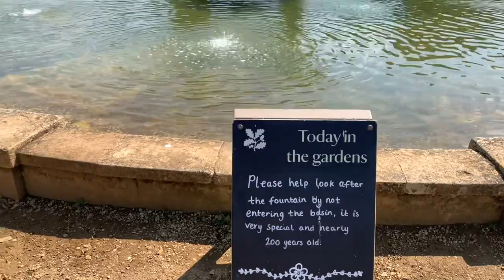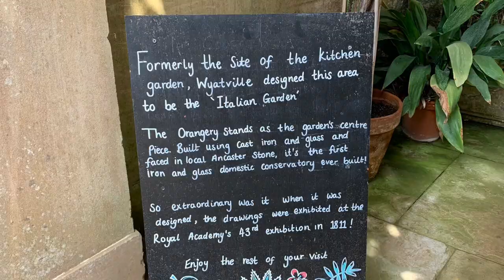Belton House Garden Tour || Pinkybelle’s Adventures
Belton House is a Grade I listed country house in the parish of Belton near Grantham in Lincolnshire, England, built between 1685 and 1688 by Sir John Brownlow, 3rd Baronet. It is surrounded by formal gardens and a series of avenues leading to follies within a larger wooded park.

Belton has been described as a compilation of all that is finest of Carolean architecture, the only truly vernacular style of architecture that England had produced since the Tudor period. It is considered to be a complete example of a typical English country house.

For about three centuries until 1984, Belton House was the seat successively of the Brownlow family, which had first acquired land in the area in the late 16th century, and of its heirs the Cust family (in 1815 created Earl Brownlow). Despite his great wealth Sir John Brownlow, 3rd Baronet, chose to build a comparatively modest house rather than one of the grand Baroque palaces being built by others at the time. The contemporary, if provincial, Carolean style was the selected choice of design. The new house was fitted with the latest innovations such as sash windows for the principal rooms, and more significantly, with completely separate areas for the staff. Successive generations made changes to the interior of the house which reflected their changing social position and tastes, yet the fabric and design of the house changed little.

Following World War I the Custs, like many wealthy English families, were faced with mounting financial problems and finally in 1984 they donated the house, with most of its contents, to the National Trust, which now opens Belton to the public. It is in a good state of repair and is visited by many thousands of tourists each year.